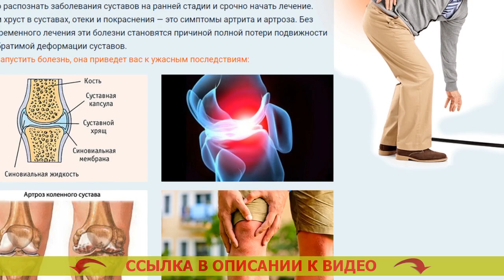😦 Настойка при артрите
🔴 Позабудьте о боли в суставах! Выберите крем ARTRAID — и наслаждайтесь подвижной жизнью

Нестандартность ARTRAID в том, что он усиливает рекуперативные функции и мешает уровню воспаления за 21 день!
Итоги МРТ и УЗИ показывают, что у применяющих средство замечен прирост хряща и развитие других критериев, занижение проявлений артроза в результате. Благодаря революционной разработке 435 000 граждан уже избежали эндопротезирования коленного сустава, говоря другими словами подмены сустава на искусственный.

Новый рецепт врачевания посредством ARTRAID патологий хрящевой ткани должен становиться альтернативой обычным хирургическим вмешательствам!

Средство ARTRAID поможет поставить вас на ноги! Не запускайте недомогание! Дайте болезни заслуженный отпор!

Артрит и артроз приводят к инвалидности!
Нужно заметить недуги суставов на преждевременной фазе и безотлагательно инициировать излечение. Болевые ощущения и хрустение в суставах, отеки и краснота — это проявления артрита и артроза. Без своевременного излечения подобные заболевания будут началом абсолютной утраты подвижности и необратимой деформации суставов.
В случае, если подзапустить болезнь, она приведет вас к страшным последствиям

Медики-ревматологи настоятельно рекомендуют только проверенные методы!
Подавляющее большинство теперешних препаратов для лечения суставов — попросту местные обезболивающие препараты, которые не выражают действие в конечном счете на структуру хрящевой ткани, следовательно, и не пролечивают сустав. Говоря другими словами, маскируют недомогание, которая не прекращает прогрессировать.

Запатентованная русскими учеными формула крема ARTRAID включает активные естесственные функционирующие ингридиенты. Благодаря качествам входящего в состав препарата прополиса, все составные части попадают прямо в полость суставной сумки и изнутри регенерируют испорченную хрящевую ткань. В следствии кончаются раздражающие ощущения, возвращается естественная подвижность, исчезают отеки и боли в суставах.

Действенность средства подтверждено фактами выздоровления моих различных больных и клиническими тестированиями, проведенными на базе нашего специализированного института

артрит шеи симптомы и лечение
мрт коленного сустава воронеж
зеленая мазь обезболивающая
бишофит для суставов цена купить
лечение синовита коленного сустава в домашних условиях
артроз тазобедренного сустава начальная стадия
артроз плюснефаланговых суставов стопы лечение
артроз правого акромиально ключичного сустава
отечность и боль в колене после
артрит коленного сустава народные
ходьба при артрозе коленного сустава
гель для суставов цена
панты марала крем для суставов
физические упражнения при тазобедренном артрозе
таблетки от ног суставов
меню при артрозе суставов на неделю
после укола в сустав гиалуроновой кислоты нельзя
разрыв мениска коленного сустава лечение сколько времени
дипроспан уколы отзывы при артрозе коленного
дисплазия тазобедренных суставов боли
обезболивающие мази при растяжении голеностопа
artraid гель инструкция по применению цена отзывы аналоги цена
артрейд универсальный
лечение суставов лошади
противовоспалительные мази для суставов локтей
нестероидные мази и гели для суставов
отличие артрита от артроза по симптомам
деформирующий артроз коленного сустава 3 гимнастика суставная
диета при артрозе суставов ног
воспаление коленного сустава доктор
код мкб коксартроз тазобедренного сустава
артроз коленного сустава задачи
тазобедренный сустав коксартроз гимнастика
отек ноги после эндопротезирования тазобедренного сустава
крем обезболивающий для суставов недорогой
боли в бедрах и икрах ног
подагрический артрит голеностопного сустава
артроз сустава ступни
артрейд накладка развод или нет
артроз боль цитаты